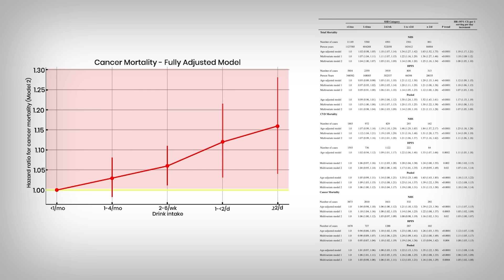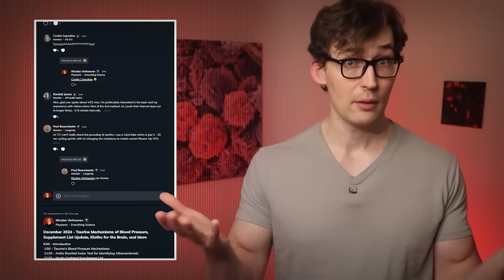Soda & Cancer Death: The Link Found in Multiple Large Studies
0:00 - Introduction
1:15 - Cancer Returning
2:03 - Likelihood of Dying from Cancer
4:20 - What about GETTING cancer in the first place?
7:11 - Is there risk with Diet Soda?
9:06 - The Obesity Effect
9:33 - What dose is dangerous?
10:25 - Main Points / Key Takeaways

References
[Study 541] Yun J, Feng T, Li Q, Liu Y, Jin Z, et al. Fructose metabolism promotes colorectal cancer metastasis through sorbitol dehydrogenase–dependent redox regulation. Nature Metabolism. 2025;7(10)

[Study 552] Fuchs MA, Sato K, Niedzwiecki D, et al. Sugar-Sweetened Beverage Intake and Cancer Recurrence and Survival in CALGB 89803 (Alliance). PLoS One. 2014;9(6):e99816.

[Study 553] Hur J, Otegbeye E, Joh H-K, et al. ​ Sugar-sweetened beverage intake in adulthood and adolescence and risk of early-onset colorectal cancer among women. ​ Gut. Published online first: May 6, 2021. doi:10.1136/gutjnl-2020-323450. ​

[Study 554] Kanehara R, Park S-Y, Okada Y, Iwasaki M, Tsugane S, Sawada N, Inoue M, Haiman CA, Wilkens LR, Le Marchand L. Intake of sugar and food sources of sugar and colorectal cancer risk in the Multiethnic Cohort Study. ​ J Nutr. 2024;154(5):2481–2492. doi:10.1016/j.tjnut.2024.05.016.

[Study 555] Malik VS, Li Y, Pan A, et al. Long-Term Consumption of Sugar-Sweetened and Artificially Sweetened Beverages and Risk of Mortality in US Adults. Circulation. 2019;139(18):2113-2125. doi:10.1161/CIRCULATIONAHA.118.037401

[Study 556] Zoltick ES, Smith-Warner SA, Yuan C, et al. Sugar-sweetened beverage, artificially sweetened beverage and sugar intake and colorectal cancer survival. Br J Cancer. 2021;125(7):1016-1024. doi:10.1038/s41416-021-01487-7

Conflicts of Interest disclosures do not fit in the description box - so, I have supplied them in the article releasing in my free community, as well as the free email list.